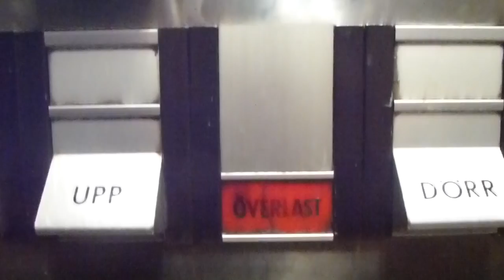DEVE Hydraulic Elevator @ Tullinge Railway Station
TUL 56451